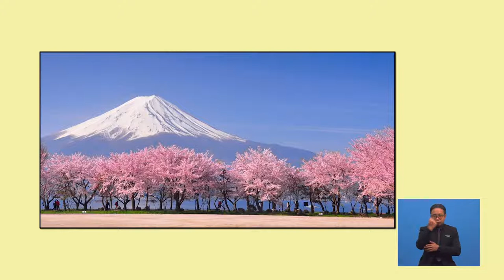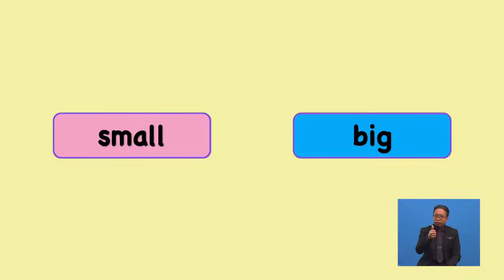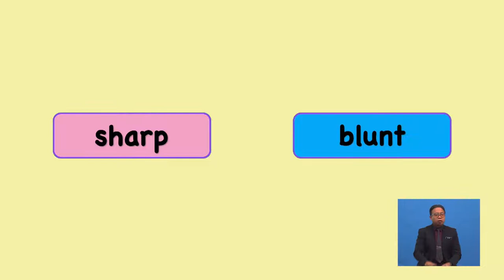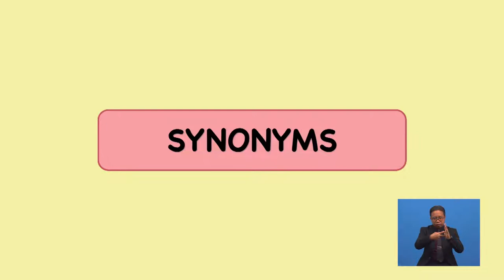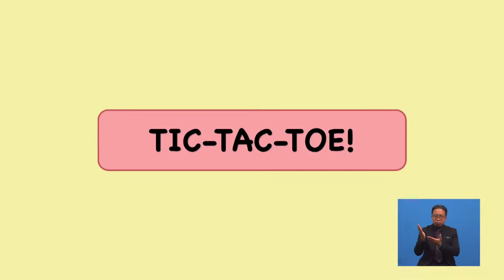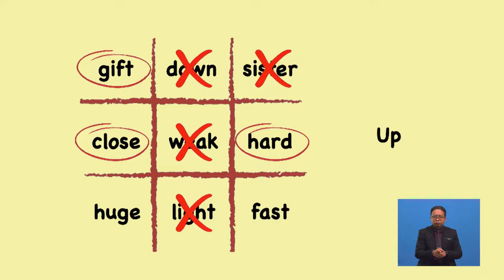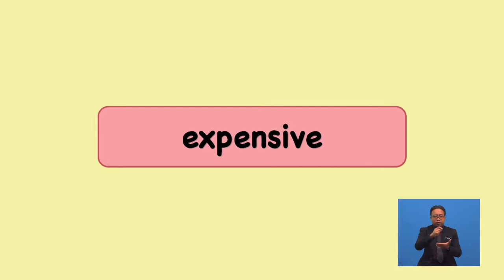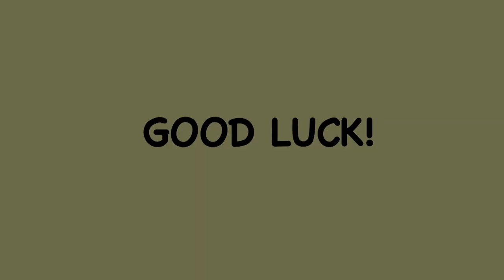Tahun 6 | Bahasa Inggeris | Synonyms & Antonyms | R060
This programme is about synonyms and antonyms.